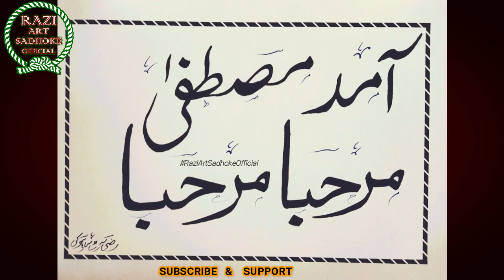Aamad E Mustafa Marhaba Marhaba Whatsapp Status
Aamad E Mustafa Marhaba Marhaba Whatsapp Status | Razi Art Sadhoke Official